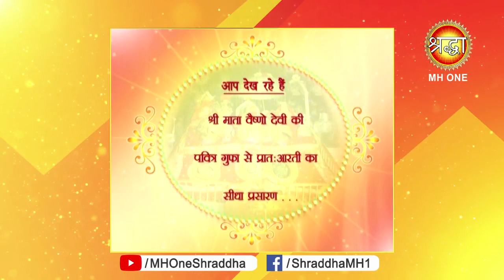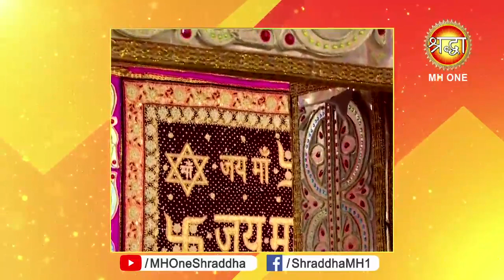Vaishno Devi Morning Aarti || माँ वैष्णो देवी प्रातः आरती || 05 September 2019